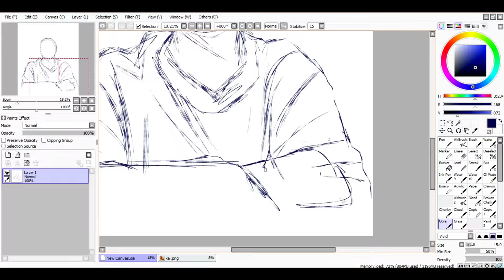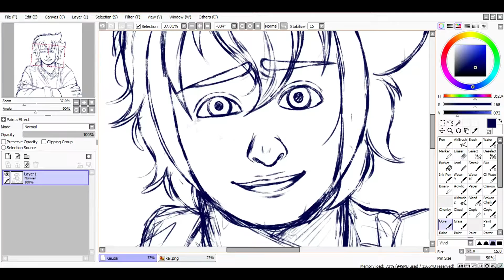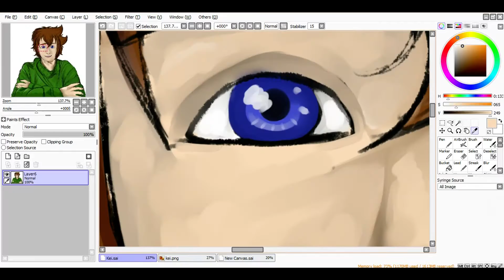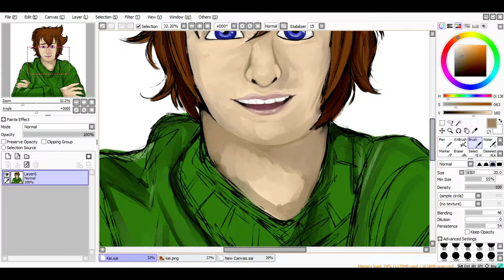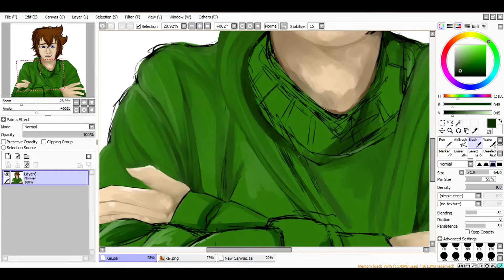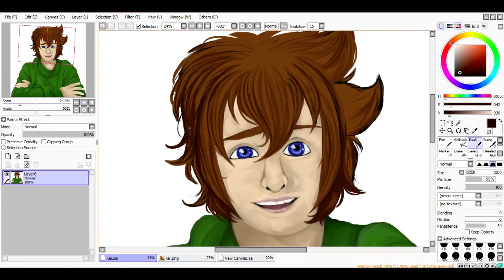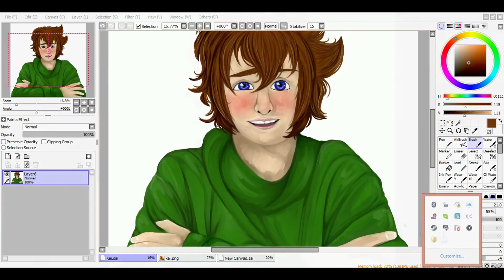Speedpaint::~Kei Suzuke~{Original Character}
My main character of the story I'm working on right now called "Mystery Romance"!
Gonna be doing portraits of all my OC from my story~

About him:
Name: Kei Suzuke
Age: 23
Gender: Cis male
Race: Japanese American
Sexuality: Questioning (soon to realize he's a homosexual demiromantic)
Likes: Sweaters, drawing, tea, miso soup
Dislikes: Sharp objects, pressure, feeling useless, loud noise
Personality: He's a very well mannered man and is very kind. He's also very quiet, not a very loud person.
Story: Kei lost both of his parent when he was 5, finding his parent killed with a knife, ever since he's tired many way to find the murderer but gave up when he lost all hope. Kei became a very distant person who doesn't want to get close to anyone because he believes that its his fault for his parents being killed, cause he couldn't do anything. Kei meets a man named Seiichi who confronts him for dropping his sketchbook. He promises to help find the murderer after seeing Kei crying to himself. As he and Seiichi tries everything possible to find the murderer and meeting other friends along the way, he notices that his feelings for Seiichi grows more than just being friends.